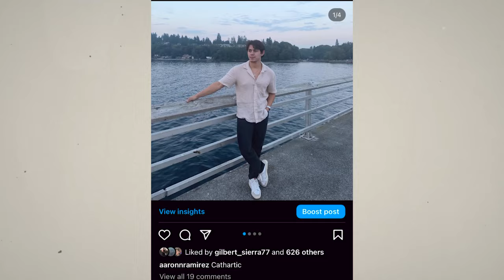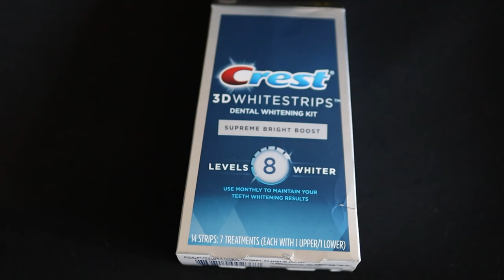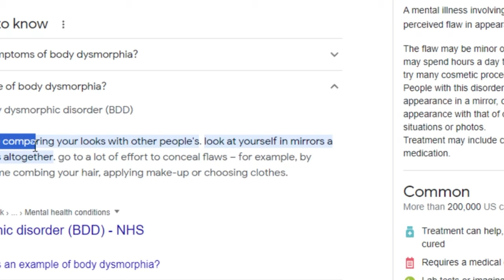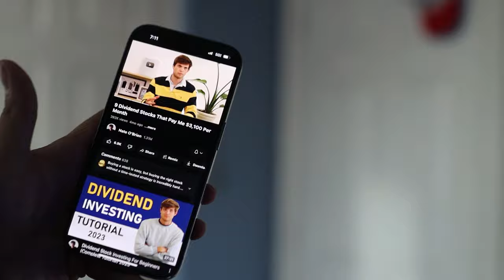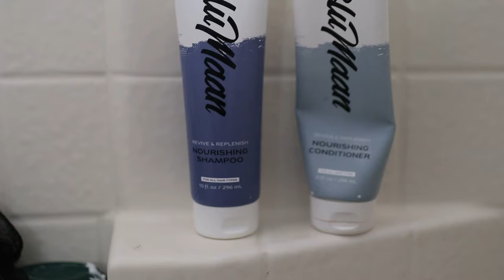How I Always Receive Compliments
I always receive compliments, on my skin, outfits, hair, and more. Here is how I do it.

Crest Whitening Strips

Hair

Argan Oil